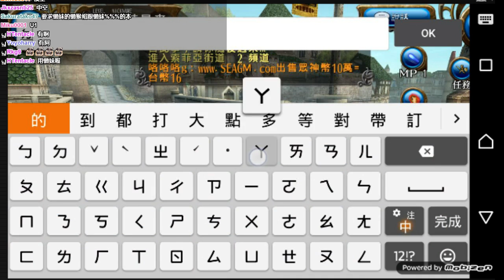【魯蛋】Mobile 托蘭異世錄 4/15